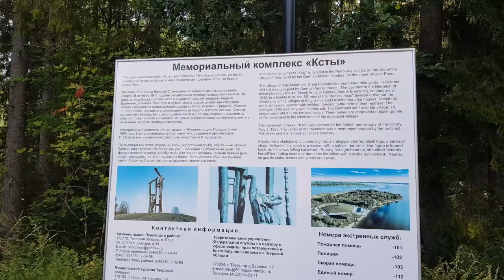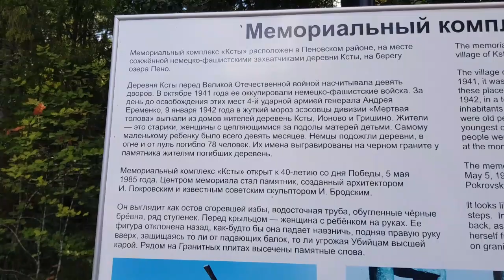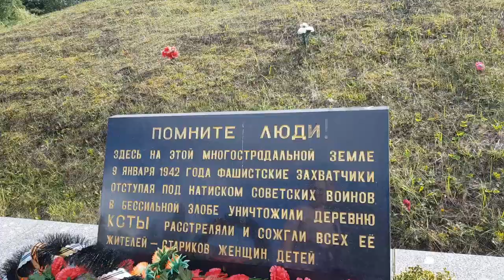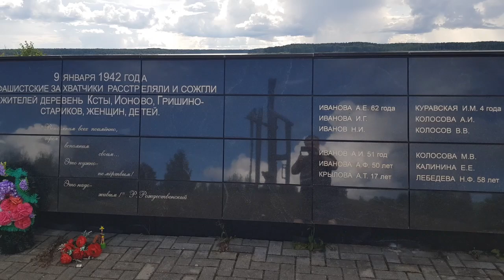Ловим леща! Прогулка к мемориальному комплексу Ксты! А вечером коптим Лещей!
Всем привет!!!
На нашем канале, Вы сможете посмотреть много интересного.
Рыбалка, отдых, путешествия, всякие наши постройки, будем делать разные станки по дереву и металлу, и много всего интересного, наш канал будет многофункциональный)))